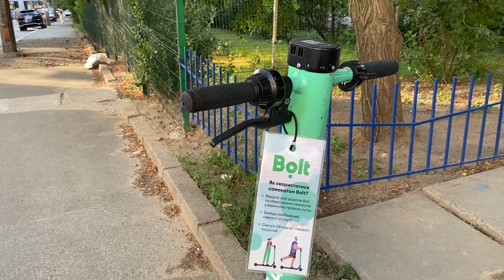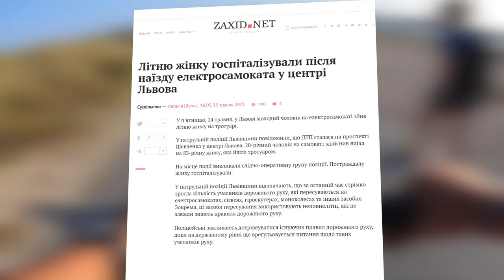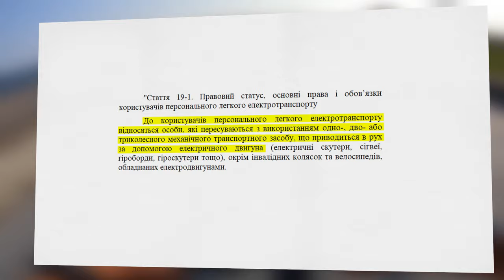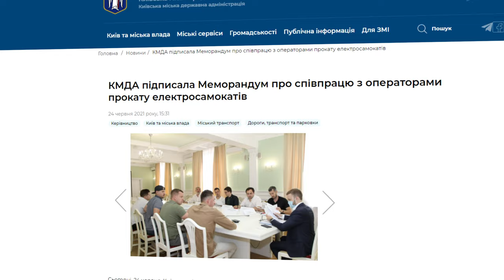Електросамокати в містах. Нові правила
Відстань, яку на громадському транспорті можна подолати за 30 хв, на ось такому самокаті можна проїхати за 15. Електросамокати стали альтернативою не лише громадському транспорту, але і велосипедам, адже вони набагато компактніші, а в разі оренди – не потрібно переживати навіть за парковку. Здавалось би, переваги – очевидні, проте про проблеми самокатів, моноколіс та гіроскутерів у великих містах не говорив лише лінивий.

Проте великі дискусії щодо самокатів з’явились лише з появою прокатних сервісів. У 2021 році лише у Києві нарахувалось від  3.5 до 4.5 тисяч прокатних електросамокатів. Вони дійсно дозволяють швидко та без зайвих нервів дістатися до пункту призначення і не переживати про місце парковки. Проте, ані держава, ані пішоходи, ані інфраструктура не були готові до аж такої популярності портативного електротранспорту.